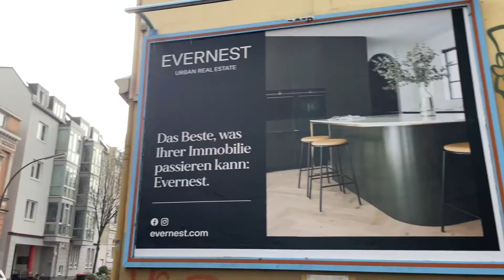Evernest DooH Kampagne 2022 in Hamburg und Berlin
Mit unseren digitalen out of Home Kampagnen schaffen wir maximale Sichtbarkeit in Deutschlands Metropolen. Hier findet man ein Beispiel unserer letzten Kampagne in Hamburg und Berlin.

Folgen oder kontaktieren Sie uns, wir beraten Sie jederzeit gerne.